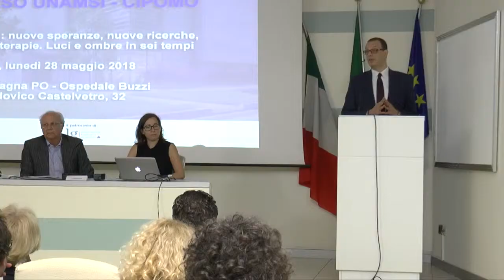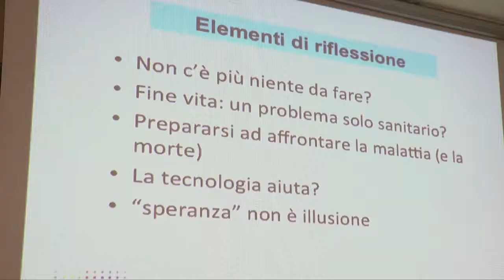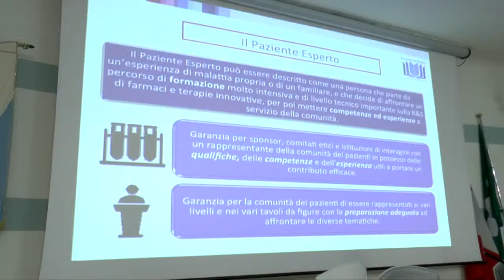Luci e ombre dell’innovazione in oncologia: grande successo per il corso UNAMSI-CIPOMO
“Nuove speranze, nuove ricerche, nuove terapie: luci e ombre in sei tempi” è il titolo del corso per giornalisti ideato e organizzato da UNAMSI (Unione Nazionale Medico Scientifica di Informazione) e CIPOMO (Collegio Italiano dei Primari Oncologi Medici Ospedalieri), e con la partecipazione di Stefano Mazzariol - Paziente Esperto EUPATI - che si è tenuto lunedì 28 maggio a Milano.

Video-servizio di Lorella Bertoglio-UNAMSI